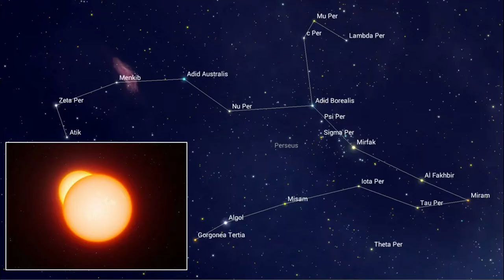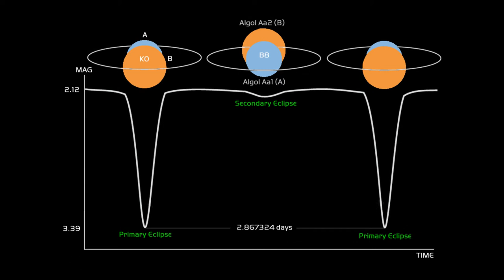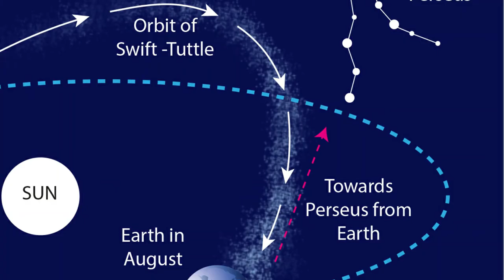The Constellation Perseus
A look at the Constellation Perseus the Hero

Auriga Astronomy provides the best mobile planetarium and Spectacular Educational travelling Cinema Style Astronomy Shows in the UK, as well as the most vibrant and up to date YouTube channel of ANY mobile operator in the UK.

New videos uploaded every Monday 9am UTC
0:00 Start
1:00 Major Stars
3:39 Perseids Meteor Shower
4:39 Deep Sky Objects